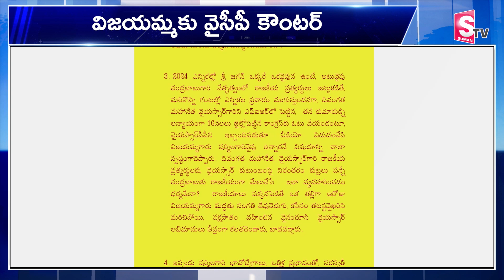YCP Counter Letter to YS Vijayamma|YS Jagan|Sharmila Latest News | Latest Updates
Watch ► YCP Counter Letter to YS Vijayamma|YS Jagan|Sharmila Latest News | Latest Updates